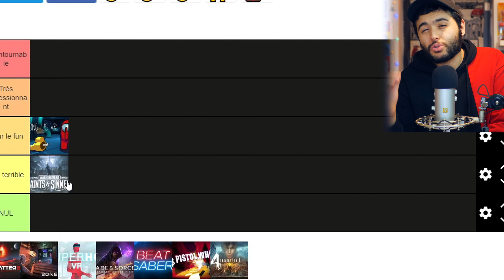TOP 5 SURVIVAL HORROR SUR LE QUEST 2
Dans cette vidéo je vous présente mon top 5 des jeux de type survival horror sur le Meta Quest 2

Mon matériel :
- Quest 2 + Beat Saber

- Mon lien de parrainage pour avoir 30 € sur le store de Meta